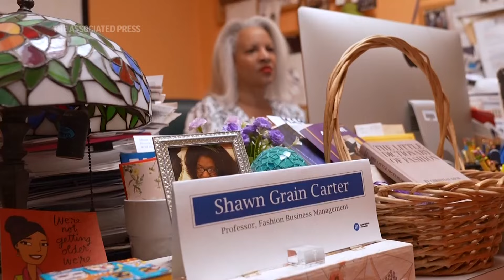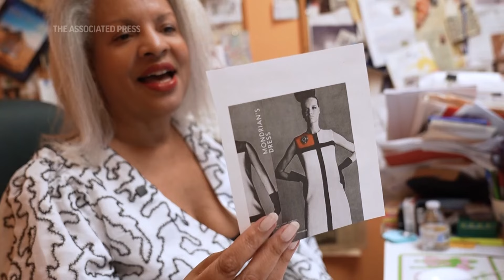Modelos digitais criadas por IA estão em ascensão no mundo da moda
Os especialistas da indústria da moda dizem que modelos criados por IA estão em ascensão. os avatares estão cada vez mais presentes em trabalhos publicitários nas redes. As agências dizem que não vão deixar de chamar modelos reais, mas críticos alertam para o fato de que o uso da inteligência artificial irá expelir muitas modelos reais para fora do mercado.